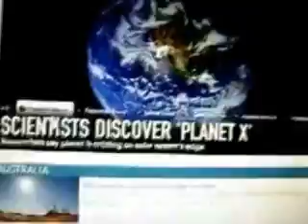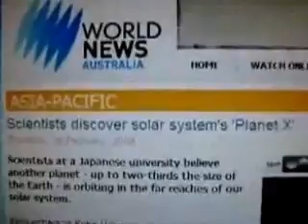Scientists in Search of Planet X